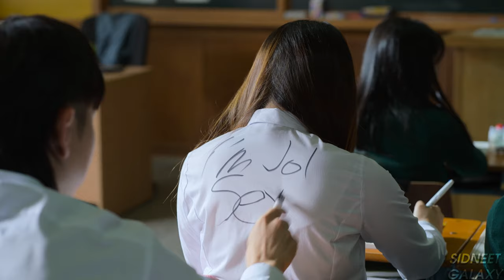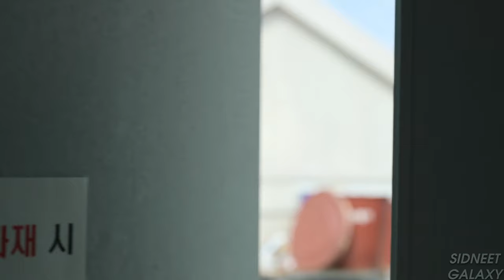Min Eun-ji - Cake | All Of Us Are Dead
All of us are dead Min Eun-ji Tribute 4K
Series: All Of Us Are Dead ( Netflix )

All Of Us Are Dead Edit